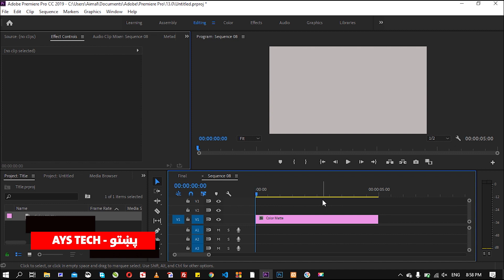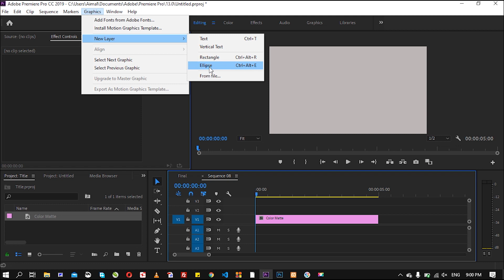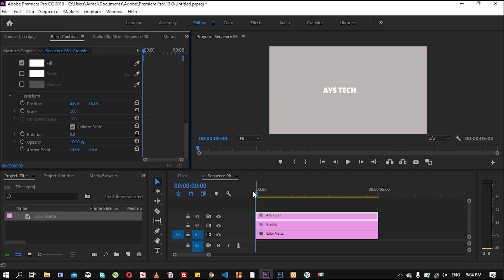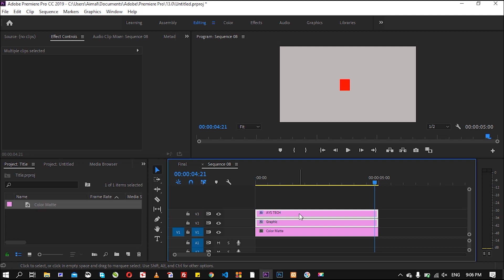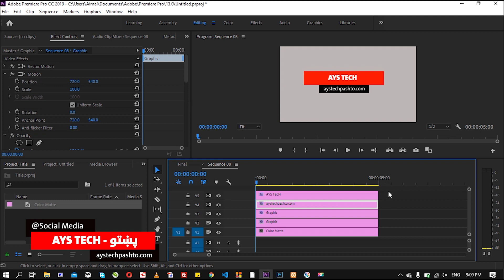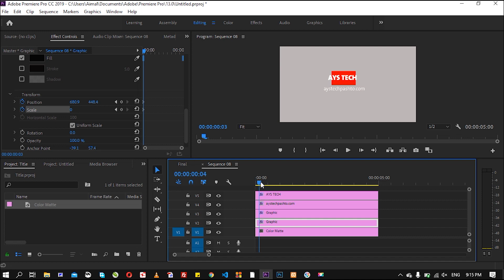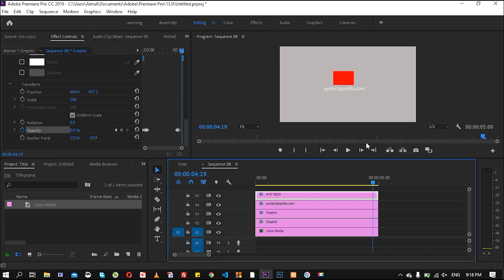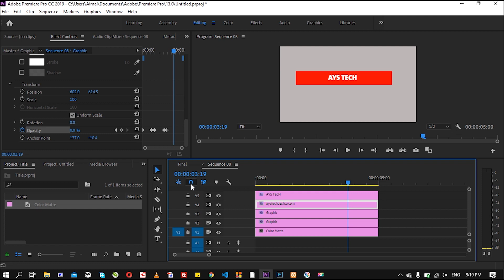Project II | Adobe Premiere Pro #24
سلام!
مننه

Adobe Premiere CC 2019 Learning in Pashto, Adobe Premiere Tutorials in Pashto!